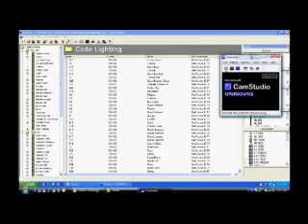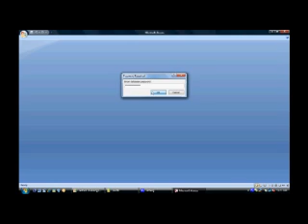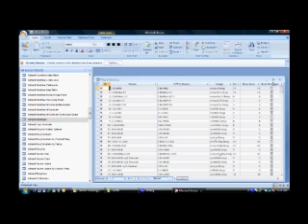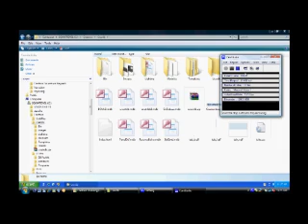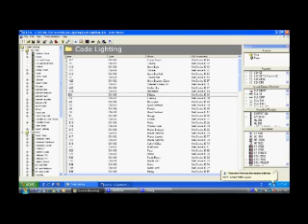Crestron D3Pro CNX Keypad Sounds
A quick tutorial to show you how to make CNX Keypad Sound Files available to use in D3Pro.  One thing I forgot to mention in the video: you want to edit the cnctrldb2.mdb  Count how many times I say "uh" or "um" and win a prize.  Hehe. I will ask you to provide proof of Crestron Dealership so don't think I'm an ass when I ask for it.